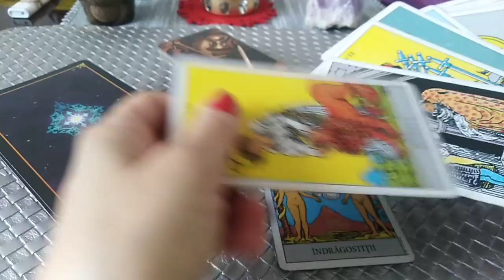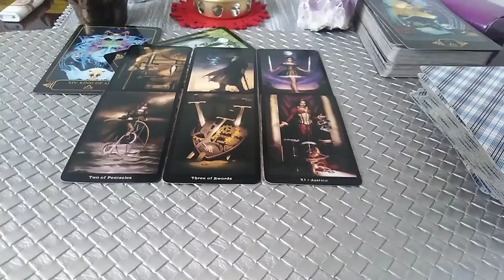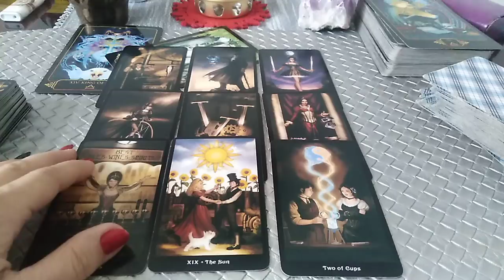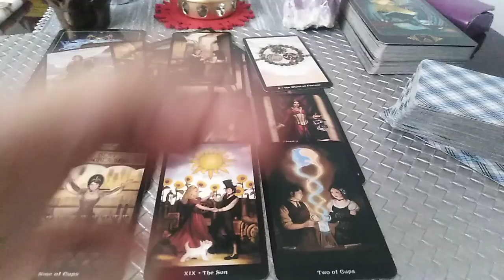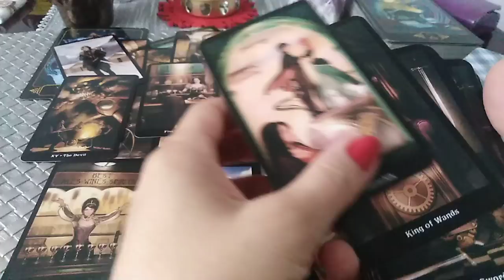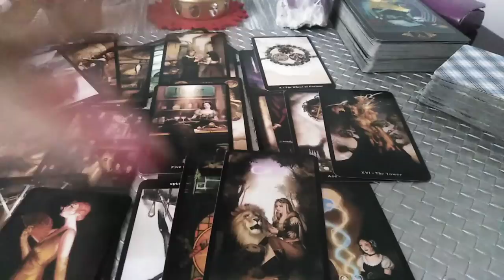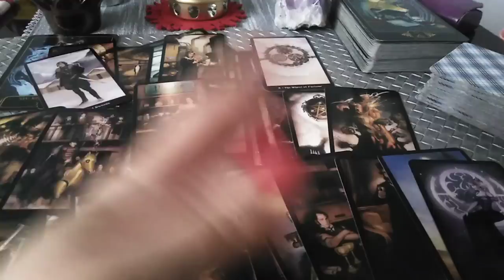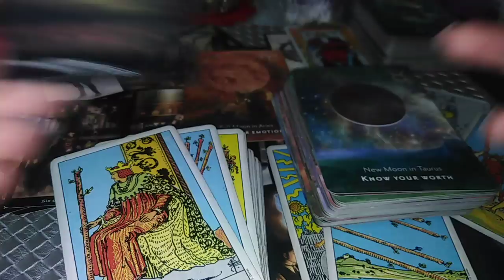SAGETATOR - MAI 2022 - GATA CU SUFERINTA - FERICIREA VINE CA UN TRANSNET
Etalare pentru zodia SAGETATORULUI: Soare, Luna, Ascendent, Venus sau Nodul Nord. A se retine ca aceste citiri sunt colective. Va invit sa Selectati informatiile care corespund vietii voastre particulare.
Va astept !